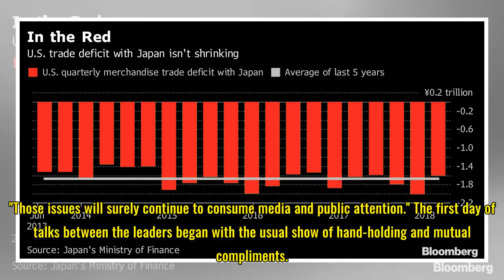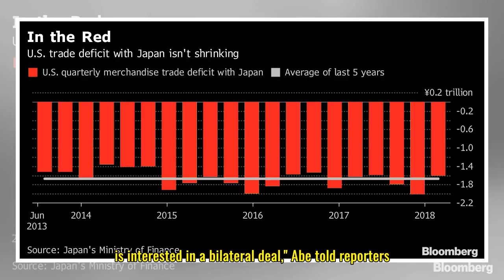Abe Gets Little From Trump to Douse Japan Scandal Firestorm